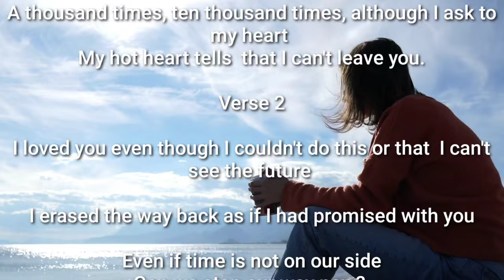연모(Affection) Singer Park woo-cheol Tenor Saxo. Cover Na Woon-gyu.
오랫만에 그동안 즐겨 연주했던 곡  '연모'를  녹음했어요.
늦게라도  달려갑니다.

I covered the song 'Yeonmo' that I haven't heard in a long time with a tenor saxophone.
It means that someone is eagerly waiting for a loved one.
I'll come to you even if it's late.

[ Affection ]

                    Singer Park Woo-cheol

 Verse 1

 I loved you even though I couldn’t do this or that
 I can’t see the future

 I erased the way back as if I had promised with you

 Even if time is not on our side
 Can we change the way we came from now?

 A thousand times, ten thousand times, although I ask to my heart
 My hot heart tells  that I can't leave you.

 Verse 2

 I loved you even though I couldn't do this or that / I can't see the future

Can we stop our way now?

 Hot tears say that there is no me apart from you

 My hot heart speaks.